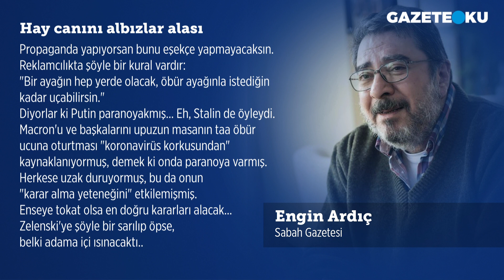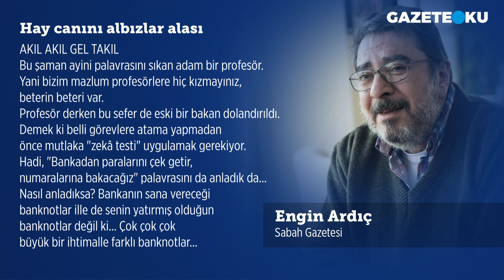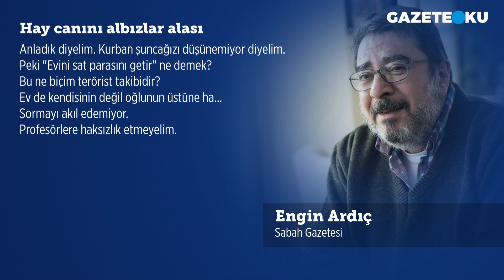HEY CANINI ALBIZLAR ALASI!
Propaganda yapıyorsan bunu eşekçe yapmayacaksın.
Reklamcılıkta şöyle bir kural vardır:
"Bir ayağın hep yerde olacak, öbür ayağınla istediğin kadar uçabilirsin."
Diyorlar ki Putin paranoyakmış... Eh, Stalin de öyleydi.
Macron'u ve başkalarını upuzun masanın taa öbür ucuna oturtması "koronavirüs korkusundan" kaynaklanıyormuş, demek ki onda paranoya varmış.
Herkese uzak duruyormuş, bu da onun "karar alma yeteneğini" etkilemişmiş.
Enseye tokat olsa en doğru kararları alacak...